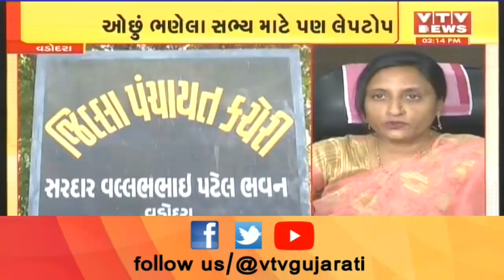Vadodara જિલ્લા પંચાયત પ્રજાના પૈસે લખલૂટ ખર્ચ કરશે: ઓછું ભણેલા સભ્ય માટે પણ લેપટોપ ખરીદશે